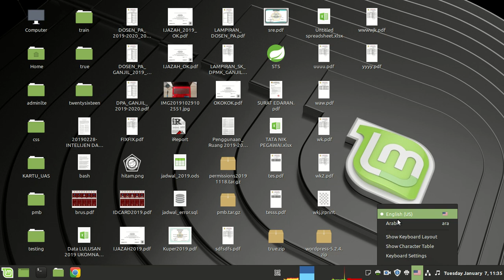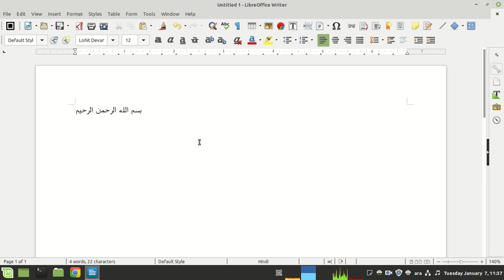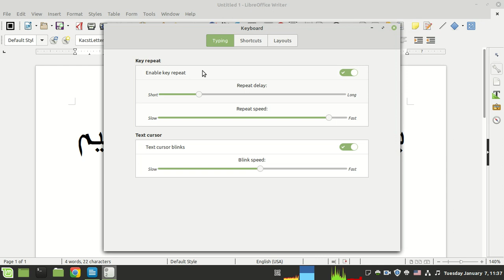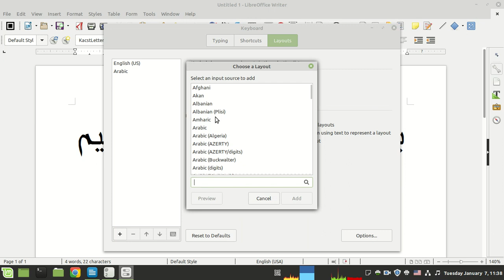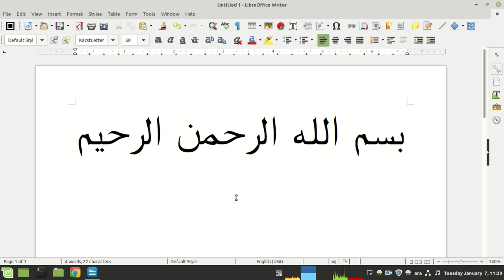switch layout keyboard linux mint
how to set shortcut for switching keyboard layout in linux mint